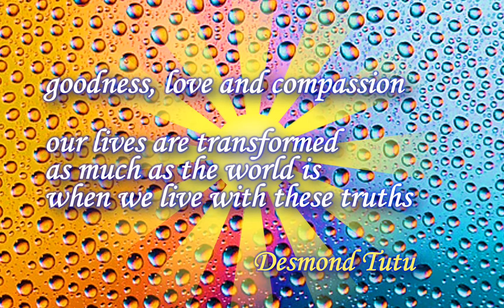Wishes for 2022 from First Position v1